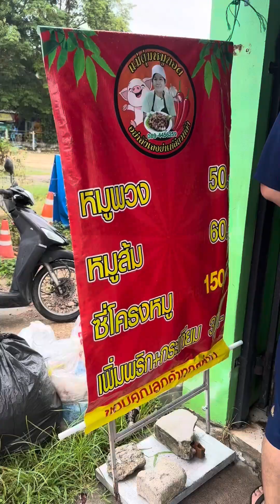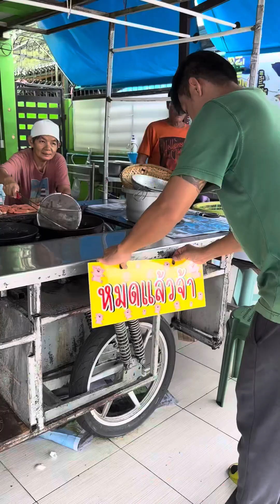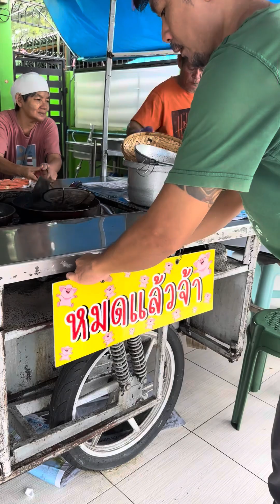FAST Sold Out - Most Famous Pork Fried in Pattaya - Thai Street Food